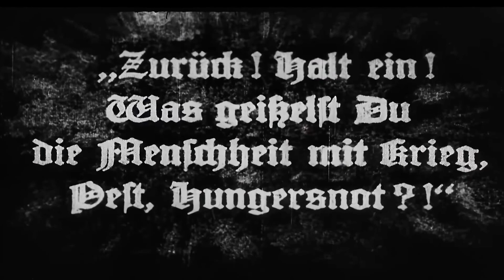What is the West?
The Devil is in the details. Images from "Faust" (1928), "Invasion of the Body Snatchers" (1978) and "Killers of the Flower Moon" (2023).